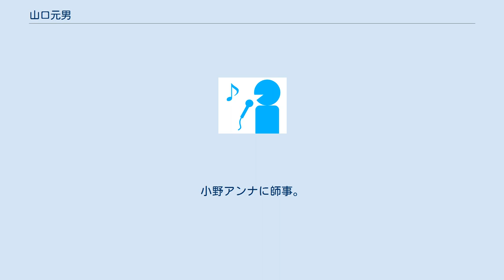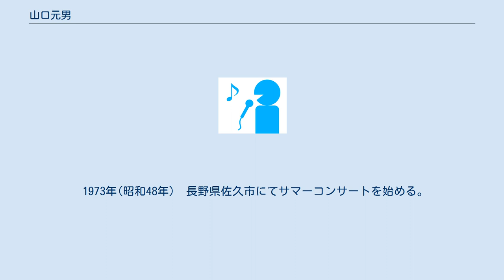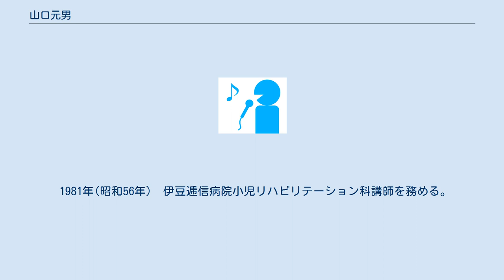山口元男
山口 元男（やまぐち もとお　1930年6月14日 - 2001年11月21日）は日本のヴァイオリニスト。
小野アンナ等に師事し、武蔵野音楽大学の講師を務めた。
 1930年(昭和5年)　6月14日に琴古流尺八竹盟社宗家山口四郎の四男として本郷西方町に生まれる。
 1947年(昭和22年)　武蔵野音楽学校予科入学。
篠崎博嗣に師事。
 1949年(昭和24年)　武蔵野音楽学校が音楽大学に移行。
小野アンナに師事。
 1954年(昭和29年)　同校を首席で卒業。
このころよりNHKテレビ・ラジオへ出演し、演奏活動を行う。
 1955年(昭和30年)　高安貞好と結婚。
 1965年(昭和40年)　母校、武蔵野音楽大学の講師となる。
 1968年(昭和43年)　ISME(国際音楽教育会議)にて「現代日本における邦楽器の能力の拡大」を発表。
 1970年(昭和45年)　武蔵野音楽大学付属幼稚園にてヴァイオリンの集団指導を行う。
 1971年(昭和46年)　ドイツのハンブルクへ留学。
ウィルフレッド・ハンケ、ヘンリー・ホルストに師事。
 　　　　　　　　　 保育学会にて「幼稚園における保育の一環としてのヴァイオリン集団指導教育の試み」を発表。
 　　　　　　　　　 音楽之友社発行の「レッスンの友」にハンブルク便りを寄稿。
 1972年(昭和47年)　長野県佐久市の貞祥寺にて門下生を伴った演奏合宿を始める。
 1973年(昭和48年)　長野県佐久市にてサマーコンサートを始める。
 1977年(昭和52年)　伊豆逓信病院で自閉症児に出会い、音楽による発達障害児の治療教育を考える。
 1980年(昭和55年)　日本弦楽指導者協会理事長に就任。
 1981年(昭和56年)　伊豆逓信病院小児リハビリテーション科講師を務める。
 1983年(昭和58年)　小児精神神経学会にて「学習障害児の音とリズムの障害」を発表。